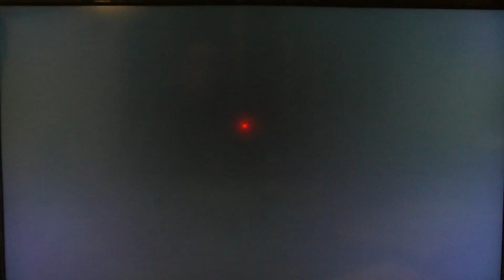Panasonic HDC-TM900 - Forza 4 (F40C) Run